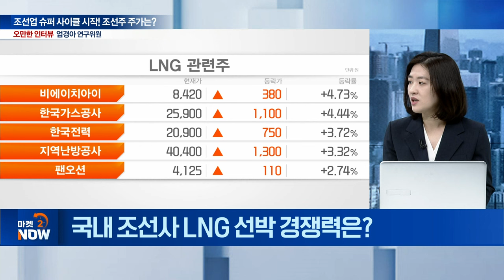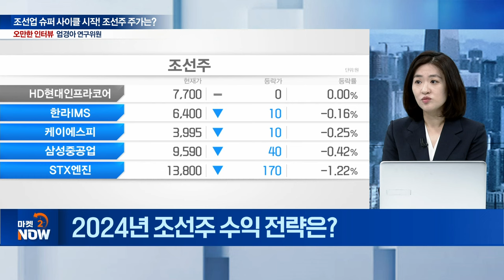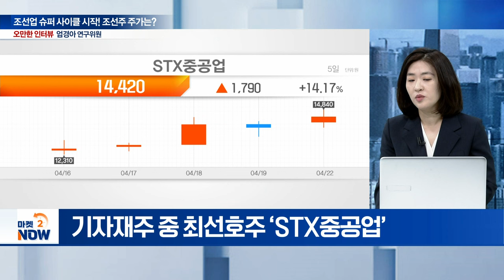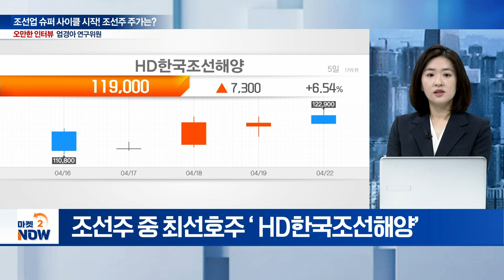조선주, 슈퍼사이클 도래vs아직은? 엄경아 연구원의 평가는 [오만한 인터뷰] | Market Now (20240422)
Q. 조선업 슈퍼 사이클 속 주가는?
Q. 조선주 견인한 호재는?
Q. 조선주, 국제 유가 상승 영향은?
Q. K-조선 벌써 피크아웃...? 진단은
Q.  美, 中 조선사 옥죄기... 국내 조선사 수혜는?
Q. 조선-철강 업계 후판가 협상 시나리오는?
Q. 국내 조선사 LPG 선박 경쟁력은?
Q. ‘HD현대마린솔루션’ 시장 출격 순항할까?
Q. 1분기 K-조선 빅3 실적 성적표는?
Q. 조선업 슈퍼 사이클 속 기자재주 전망은?
Q. 2024년 조선주 수익 전략은?
Q. 조선 섹터 내 최선호주는?
Q. K-조선, 수주 랠리 속 옥석 가리기는?
Q. 韓 vs 中 조선업 '수주 각축전'... 기자재 우위는?